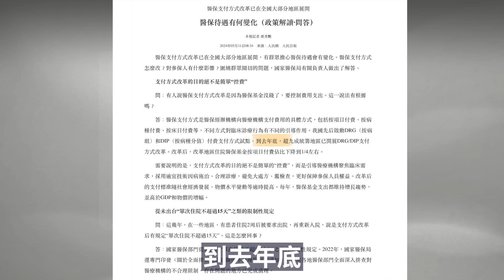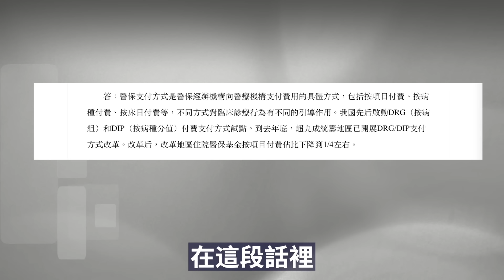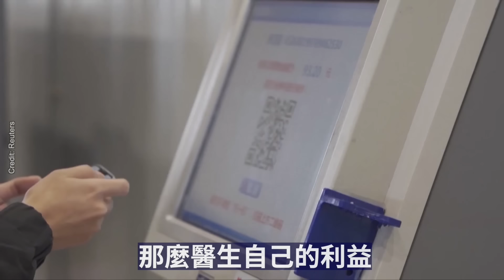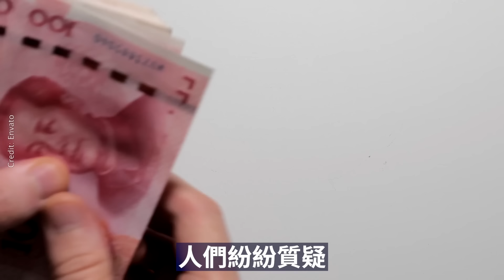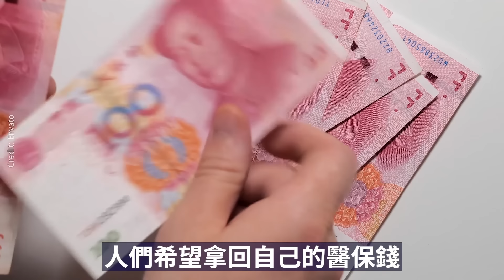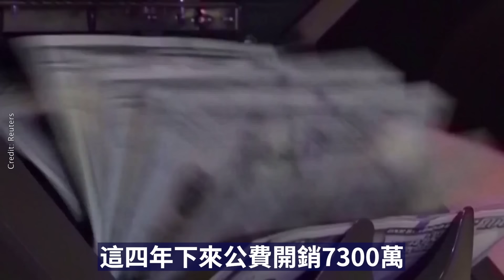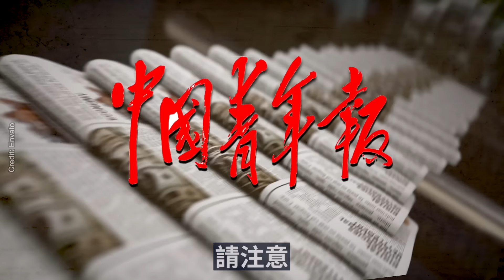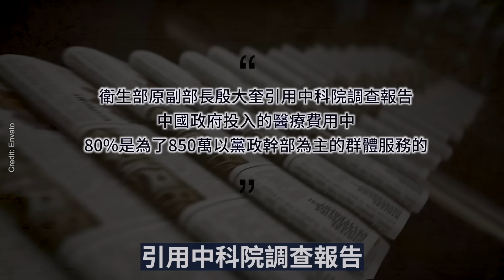中共在全國改革醫保支付方式！波及每一個老百姓，中共真的沒錢了！網友的一番話讓人細思極恐！